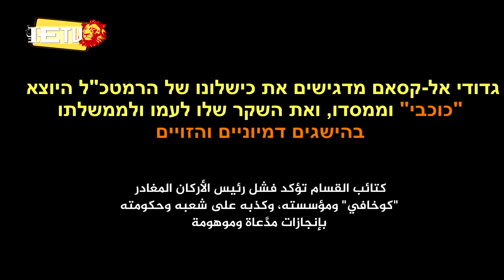አገራችን እንዴት ሰነበተች - በእስራኤልና በውጭ አገሮች የነበሩት የሳምንቱ ዋና ዋና ዜናወች - יום השישי 21.01.2023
מגזין לקט  כתבות ואייטמים מהשבוע החולף
አገራችን እንዴት ሰነበተች
የስብስብ መጽሔት - በያዝነው ሳምንት የተከሰቱት ስብስብነገሮዎች